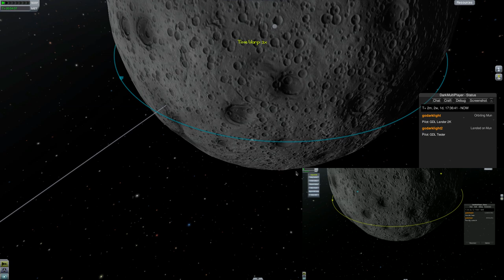DarkMultiPlayer - Mun Landing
Going through the positioning issues, this is where I'm at so far.

It's getting a lot better...